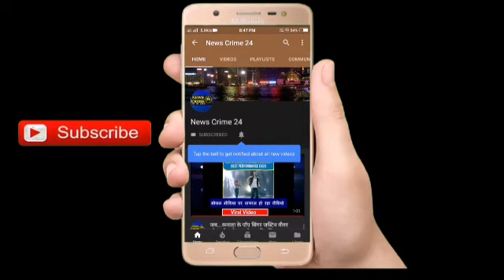Mehandiganj_Thana : पुलिस पर नागरिकों ने किया पथराव, यहां देखें Live वीडियो!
पटनासिटी(न्यूज़ क्राइम 24 टीम):  पटना सिटी के मेहन्दीगंज थाना की पुलिस टीम को शराब कारोबरियो के यहाँ छापेमारी करना ,उस वक्त महंगा पड़ गया। जब घर मे घुसते ही गृह स्वामी और ग्रामीणों ने पुलिस पर हमला बोल दिया । बही आक्रोशित लोगो ने थानाध्यक्ष की जम कर पिटाई कर दी, भीड़ के हत्थे चढ़े मेहन्दी गंज थानाध्यक्ष ने अपने बचाव में फायरिंग करते हुए किसी तरह वहां से भाग निकले । बताया जाता है कि मेहंदीगंज थाना क्षेत्र के रानीपुर अड्डा के पास थानाध्यक्ष लालमुनि दुबे ने गिरजा राय के मकान में अचानक अपने सशस्त्र बल के साथ छापेमारी करने घुस गए। जहाँ उस समय घर की महिलाएं स्नान कर रही थी। जिसके बाद घर वाले ने इसका विरोध किया। तब बहा के ग्रामीण भी इकट्ठा हो गए और थानाध्यक्ष की पिटाई कर दी। जिसमे थानाध्यक्ष लालमुनि दुबे का सर फटने से वे घायल हो गये। पुलिस कर्मियी ने आनन फानन में थानाध्यक्ष लालमुनि दुवे का प्राथमिक उपचार कराया है। घायल थानाध्यक्ष ने हमला करने वाले लोगो पर करवाई किये जाने की बात कही है। फिलहाल ASP मनीष कुमार इस मामले की जाँच में जुट गए है।